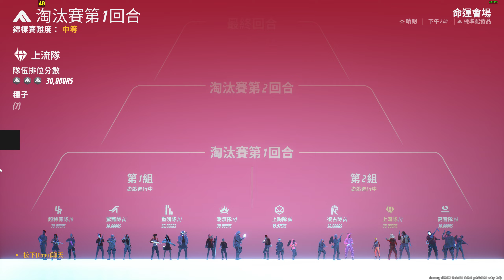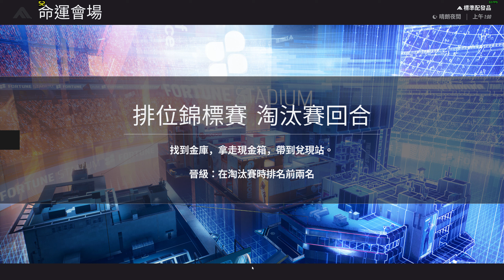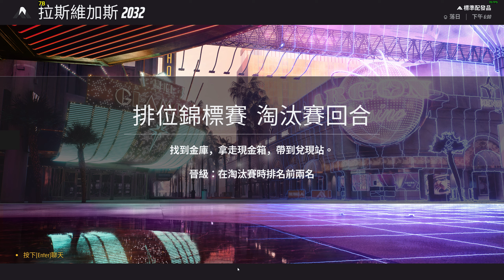來拉!!前戰地團隊新作富有戰地味的改版??最終決戰第四季開跑雙槍流太帥拉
這次更新容量不少
4.33GB
Heavy(重型)
Guns(槍類)
M60 – BUFF: Faster fire rate, recoil control easier.
Lewis Gun – BUFF: Recoil control easier.
Gadgets

RPG – NERF: 100 Damage, longer reload.
Specializations

Mesh Shield – NERF: 500HP + 8 second cooldown. (might not be in final build).

Medium(中型)
Guns (槍類)
AKM – NERF: Ammo 32 from 36.
CL-40 – BUFF: Damage increased from 93 to 115 (potentially more, can now 3 shot a heavy)
Riot Shield – BUFF: Damage increased from 84 to 90.

Gadgets
Data Reshaper – BUFF: Range increased from 15m to 20m. Increase from 2 charges to 3.
Glitch Trap – NERF: 1 per charge. BUFF: Increase radius.
Specializations

Dematerializer – BUFF: Effects bigger area.
Healing Beam – NERF: Heals 30HP per second vs 50HP

Light(輕型)
Guns
LH1 – (potential) BUFF: Slight firerate increase?
SR-84 – NERF: Projectile rather than hit scan.
Dagger – BUFF: Can hold right click and run while held.
Throwing Knives – BUFF: Can hold right click. Right click speed increase.
SH1900 – BUFF: Reload speed.
XP-54 – NERF: Damage reduced from 18 to 16. Slight recoil nerf.

Gadgets
Gateway – (potential) NERF: Cannot throw things through (could be a bug).
Tracking Dart – BUFF: 4 charges. NERF: Time tracked decreased from 30 seconds to 10.
Breach Charge – BUFF: 3 charges
General Gadgets
Explosive Mine – NERF: 1 charge. Damage decreased from 140 to 119. BUFF: Structural damage increase.